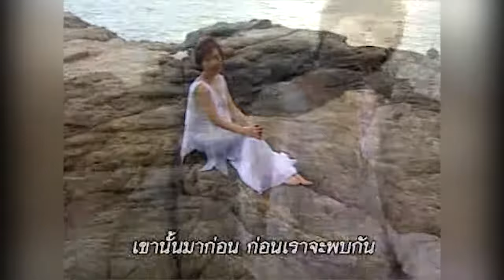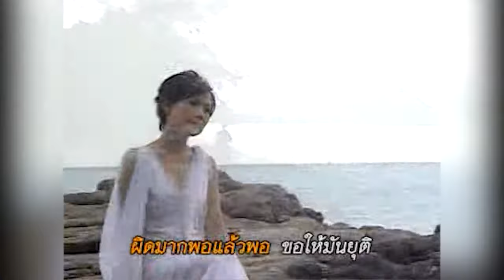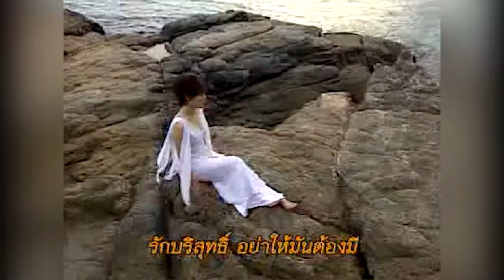รักบริสุทธิ์ - ไก่ พรรณนิภา [OFFICIAL MV]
เพลง รักบริสุทธิ์
อัลบั้ม รักเกินร้อย
ศิลปิน ไก่ พรรณนิภา จิระศักดิ์
ดาวน์โหลดเพลงนี้ได้ที่ *49159433 โทรออก
เสียงรอสาย ริงโทน เพลงเต็ม

หรือฟังเพลงนี้ ที่

Executive Producer : วิศาล พันลาย
Producer  : พรพจน์ อันทนัย , วิศาล พันลาย
ผลงานเพลง :  พรพจน์ อันทนัย
ที่ปรึกษา :  คุณวิฑูรย์, คุณสายพิณ, คุณเดชา, คุณบวร
มิวสิคถ่ายทำ : GO PRODUCTION 1995
ศิลปิน ขับร้อง :  ไก่ พรรณนิภา จิระศักดิ์
ร้องประสาน : แหม่ม - นัฏธร , ปอย - ภัคพร และจุ๋ย
บันทึกเสียง : INTERNAL STUDIO , LEPSO STUDIO
เรียบเรียงเสียงประสาน : ปุ๋ย - ศาสสัณฑ์ บุญญาสัย
ดนตรีดีไซน์ :  ปุ๋ย - ศาสสัณฑ์ , ต้อย, ไข่ , เป็ด
MIX DOWN : ปุ๋ย - ศาสสัณฑ์ , ''ผู้ช่วย'' ไก่ - วันชัย